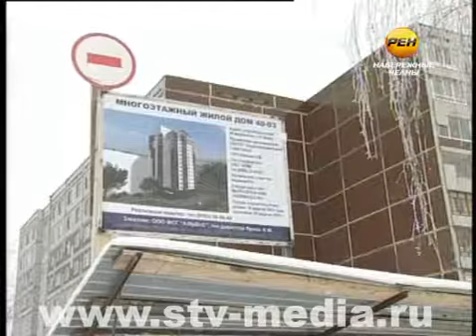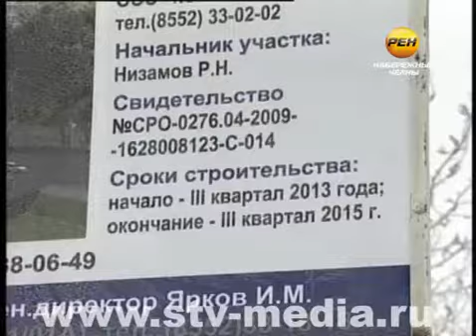Жителям 40/03 соседи не нужны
Вышли на проспект Дружбы народов, чтобы повоевать с чиновниками и бизнесменами. Жители дома 40/03 борются за придомовую территорию и отмену решения Исполкома, который позволил строительство башни впритык к девятиэтажке. Люди настроены решительно.